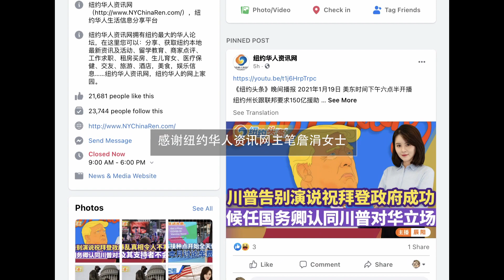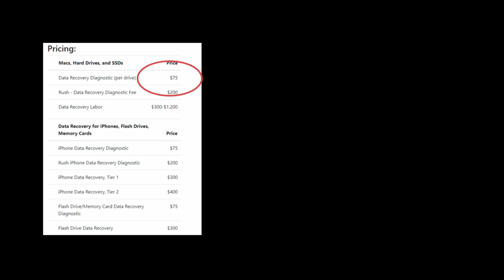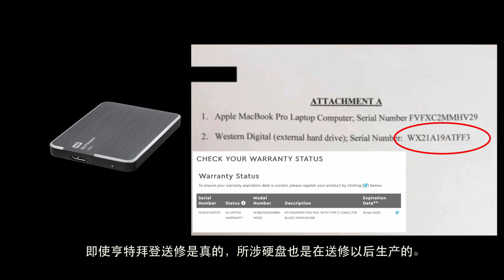邮件门疑云，亨特拜登邮件门事件六大疑点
2020年美国大选冲刺阶段，亨特拜登的邮件门事件曾经在中文圈掀起过疑点风浪。这个事件有六大疑点，我们为你一一列举。

支持我们
发展健康的油管中文自媒体需要大量投资，请支持我们的努力。让我们一起来净化油管自媒体生态。

关于进步圆桌
进步圆桌是一个由一群志同道合的美籍华人发起，旨在推动中文自媒体健康成长的特别项目。

进步圆桌发起者认为，通过提供专业化服务，让各个频道从琐碎的技术操作，后台管理中解放出来，把精力和资源投入节目制作，采编，持之以恒，提升节目质量，增强同观众互动，中文自媒体将有长足的发展，借助集约化提供的专业服务将大大提高中文自媒体的面貌。

进步圆桌除了自己录制节目以外，还提供一下服务：
远程虚拟导播
后台协助
动漫支持

进步圆桌秉持开源管理的理念。进步圆桌认为，合作频道保持独立自主对于中文自媒体的发展至关重要。进步圆桌致力提供专业技术支撑的同时，各个频道在采编上独立自主，才会让各个频道发挥出最大的增长潜力。